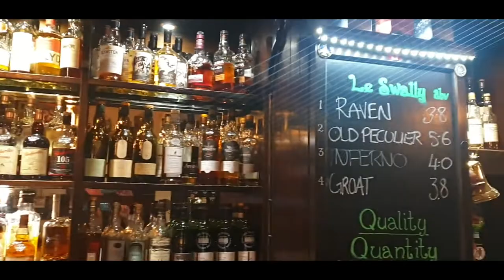Glasgow Pubcrawl - Laurieston, Inn Deep, Bon Accord, Emperor Horizontal tasting - VISIT GLASGOW!!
Alright Troops!!

Making this video was fantastic. If you are watching it and are visiting Glasgow in the future -  get along to some of these boozers, you will NOT be dissappointed.

Thanks to Gregor for supplying the wonderful Emperors "horizontal" and amazing photographs. Keith for the garden venue and an extra beer. Callum, Ad and Gareth from Epochal for the top company.

Strong language in places!

And introducing debutant podcaskers ...

Cheers!

Bilko